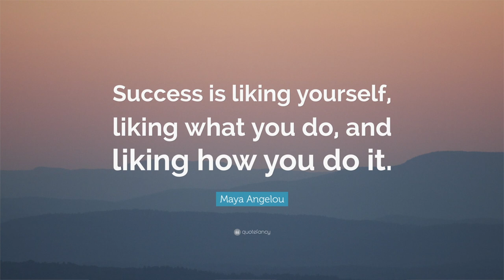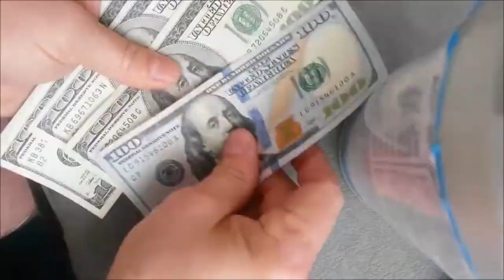Do you agree with Maya Angelou's definition of SUCCESS?